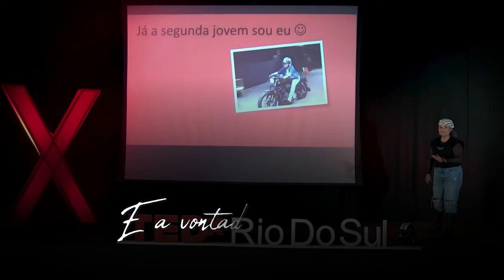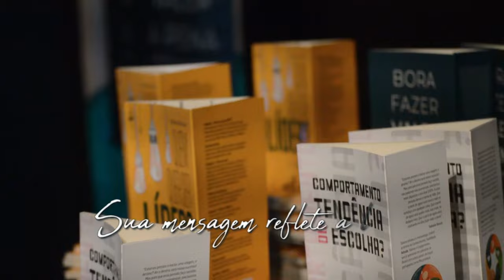Faça Valer a Pena - Tati Souza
Que tal passar a ver o mundo por uma nova perspectiva?
As vezes a única coisa que nos falta é escolher olhar o lado bom das coisas, e por pior que pareça ser, aprender com ele.
Preparado?